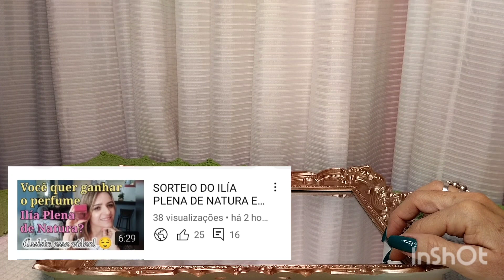PERFUMES DE MULHERES DESPOJADAS!!! ✨🌟🌻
Para comprar Natura com desconto de 25% use o cupom AGOSTO no link abaixo 👇👇👇👇👇
Válido até o dia 31 de agosto de 2022